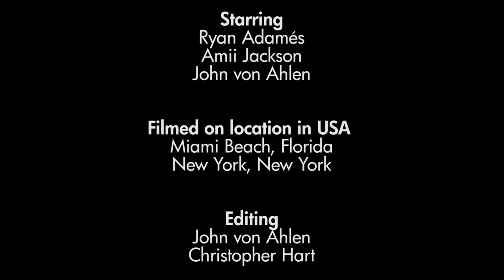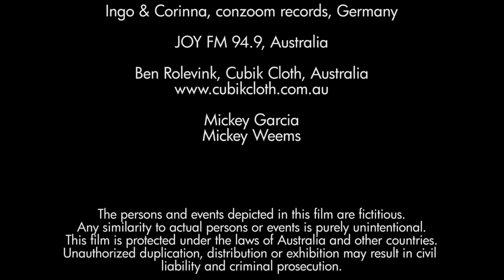Silent Morning feat Ryan Adames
Directed by John von Ahlen for Subterrane Records.
Featuring Amii and Ryan Adames.
Shot on location in Miami, FL, USA.

Producer - John von Ahlen
Engineer - Juan del Toro
Vocals - John von Ahlen
Fairlight CMI 30A Programming - John von Ahlen
Fairlight CMI 30A operated by Ross Healy
Recorded at Subterrane Recording Studio, Melbourne, Australia.

Management - CAMP ENTERTAINMENT (Los Angeles)

Silent Morning
Written by Noel Pagan

Verse 1
I'm on fire, my emotions run so deep
You vowed to love me
Is that a vow you'd keep
Your smile is so tender
You've got me sighing a sweet surrender
Your touch is so pleasing
Makes me warm inside
Makes me feel I'm alive

Pre Chorus
And I can't resist your heavenly bliss
The magic concealed in your kiss
You must realize what I see in your eyes
Takes me beyond the skies

Chorus
Silent Morning, I wake up and you're not by my side
Silent Morning, You know how hard I try
Silent Morning, They say a man's not supposed to cry
Silent Morning, Why did your love have to be a lie

Verse 2
I'm on fire
And you're my every desire
A living fantasy
And you know just what to do for me
I love the things you do
I'm here open arms waiting for you
Welcome whispers